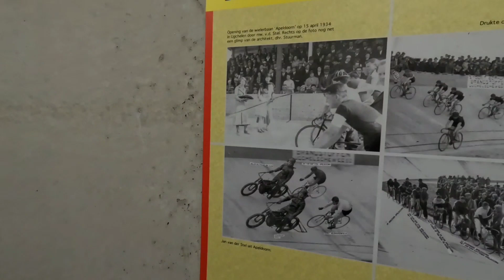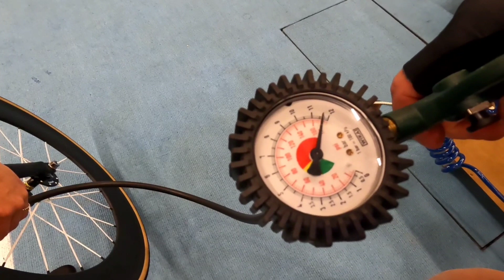Derny training op de baan in Apeldoorn - Trainingvlog #2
Deze winter ben ik weer helemaal fan van de baan! Ik ga op de dinsdag (als ik kan) naar de dernytraining in Apeldoorn en dan rijd ik de hele avond achter de derny aan. Ik heb de camera meegenomen... Veel kijk plezier!